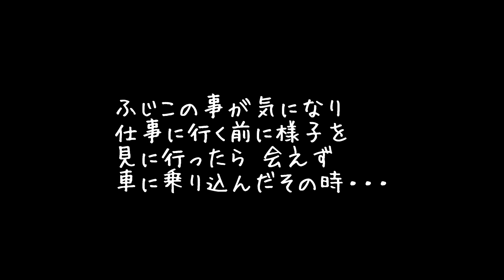ふじこの近況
『春のパヤパヤ』をダウンロードして使用。